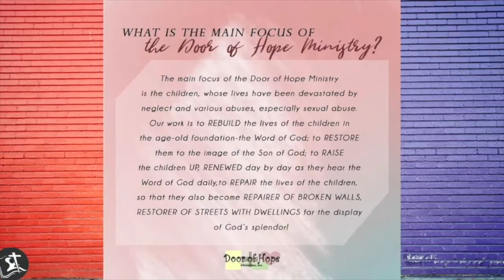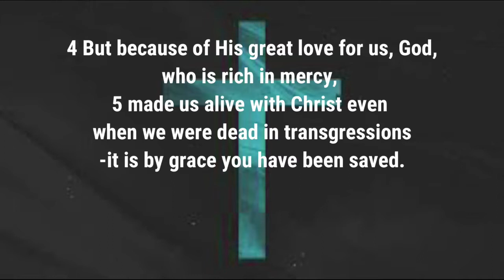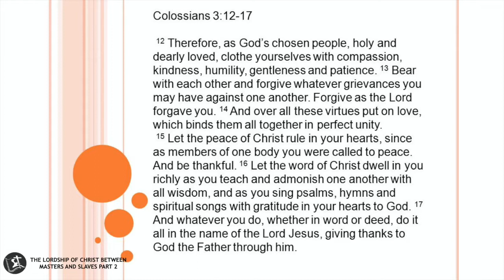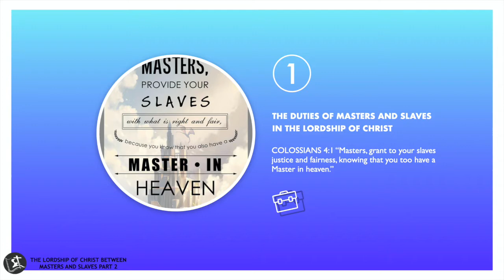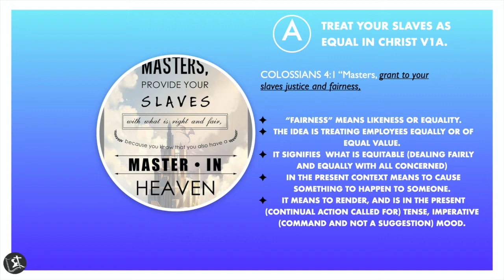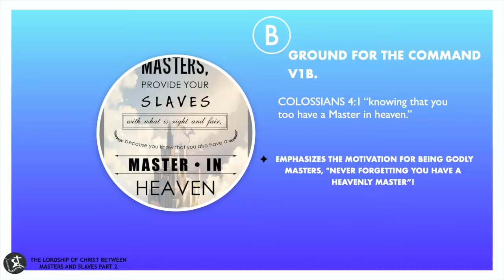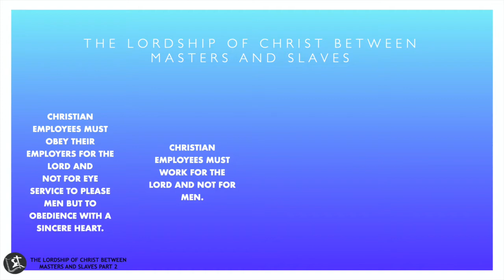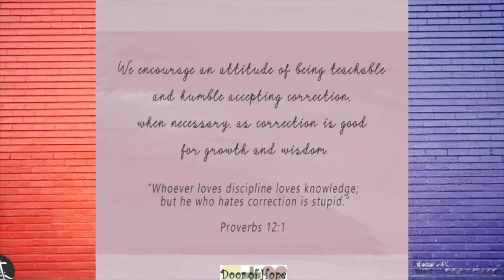October 4, 2020 - THE LORDSHIP OF CHRIST BETWEEN MASTERS AND SLAVES PART 2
SUNDAY SERMON | October 4, 2020

Title: THE LORDSHIP OF CHRIST BETWEEN MASTERS AND SLAVES Part 2
Text: COLOSSIANS 3:18-4:1
By: Pastor Kenneth Sarabia